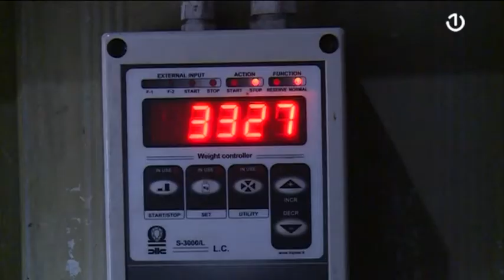Cijena žitarica uslovljava cijenu piletine